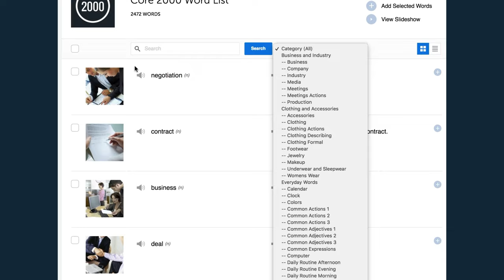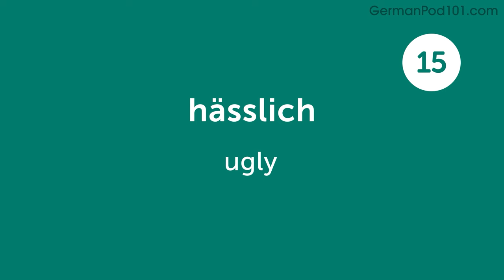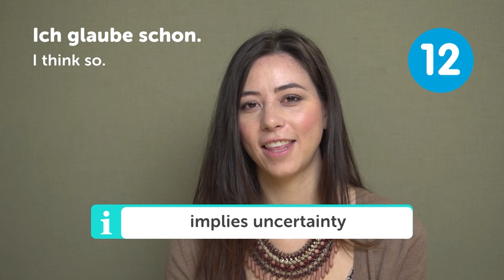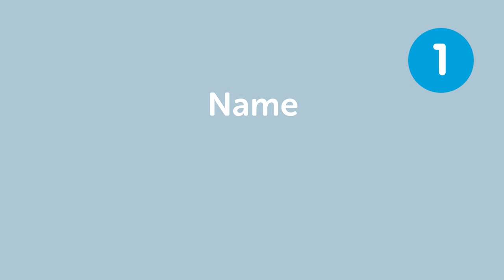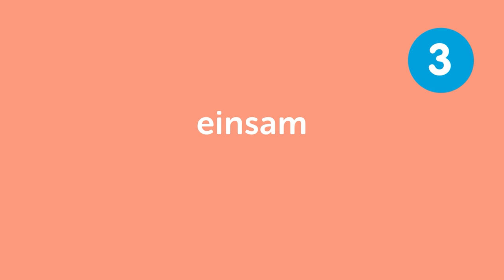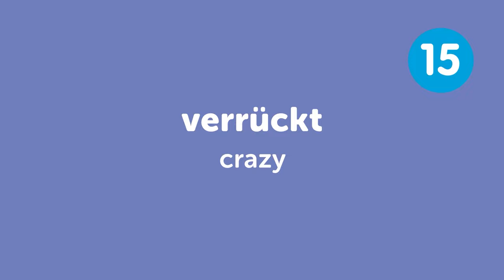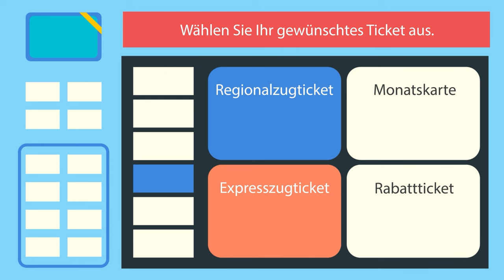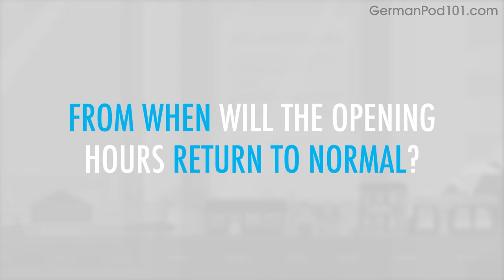Mastering Everyday Life in German in 60 Minutes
← Start speaking German like a native, click here and access the best resources to improve your speaking, listening and reading skills!.
↓ More details below ↓

Step 3: Start speaking German the fast, fun and easy way!

If you don't understand much German and want to be able to understand and speak it, this video is made for you because we will help you improving your German skills!
This video will challenge your reading and listening comprehension skills and help you progress in your German study.